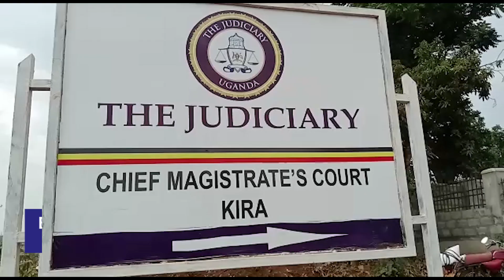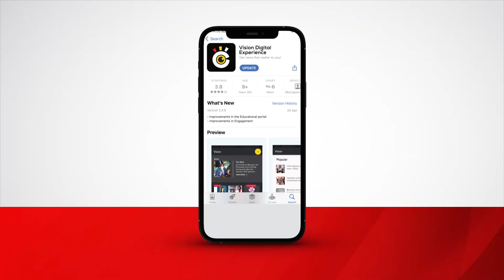Eyalabikira mu katambi ng’akuba Nicole asindikiddwa e Luzira